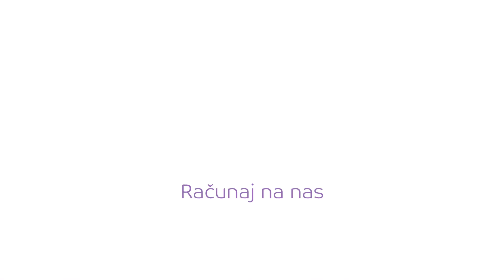Jedan mijenja svijet - Damir Delić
Damir Delić, nastavnik fizičkog vaspitanja u OŠ „Marko Miljanov“ , vjeruje da učestvovanje u sportskim aktivnostima pruža priliku mladima da upoznaju nove ljude i razviju timski duh.